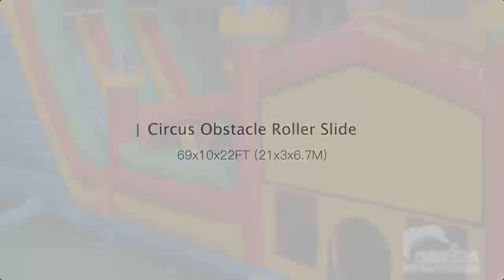Circus Obstacle Roller Slide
Size: 69x10x22FT (21x3x6.7M)
Weight: 660LB (300KG)
Pack: 1.85CBM
Price: $3090
FB Messenger: m.me/ken.omegainflatables